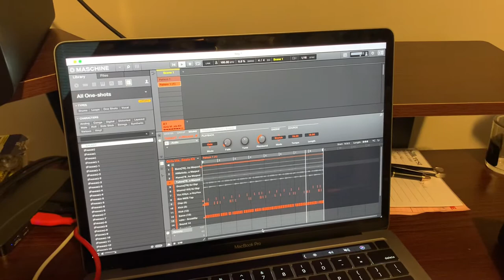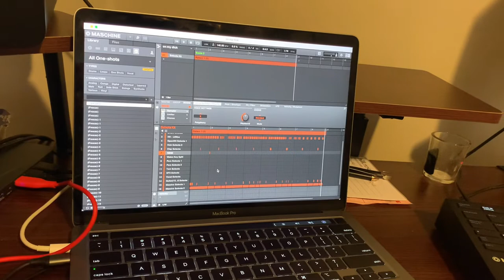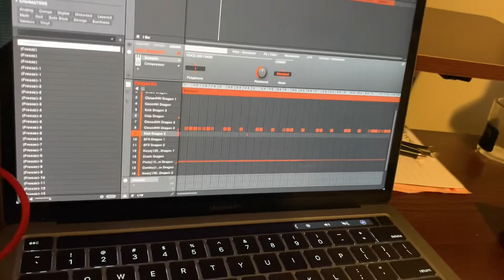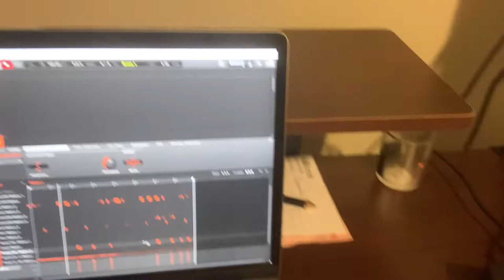Vlog 2 : Let’s Get Serious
Let's get down to business on what's going on in Dunks life. Thanks for coming back to watch.